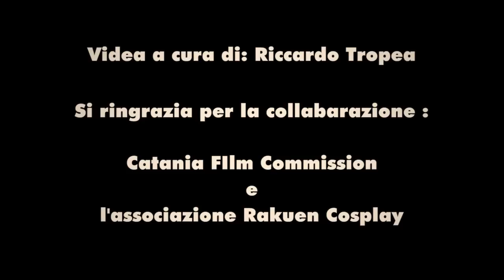Etna Comics promo 2012 - Cosplay Contest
Quest'anno il Cosplay Contest di EtnaComics
darà la possibilità di vincere un viaggio ad Atlanta
in occasione del DragonCon.

Dimostra le tue abilità artistice
Domenica 16 Settembre, per una gara da non perdere!

Ringraziamo, in ordine di apparizione, i vincitori del Promo Cosplay Contest:

Giulia Vaiana,
Paolo Di Re,
Angela Aiello,
Federica Anelli,
Giuseppe Aiello,
Giovanna Passaro,
Marta Caliò,
Elisa Santullo,
Federica Romano
e Gabriele Catania per la collaborazione.

Ci vediamo il 14,15 e 16 Settembre ad Etna Comics.

Un video di Riccardo Tropea